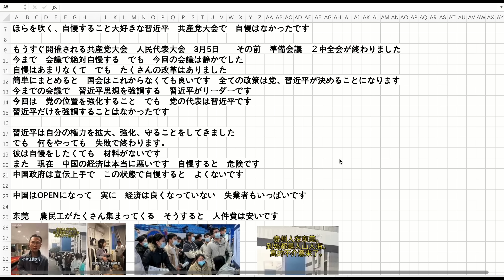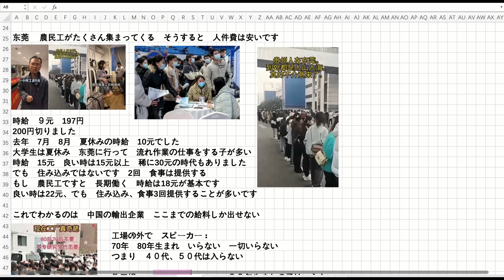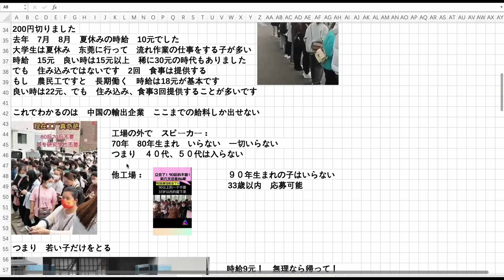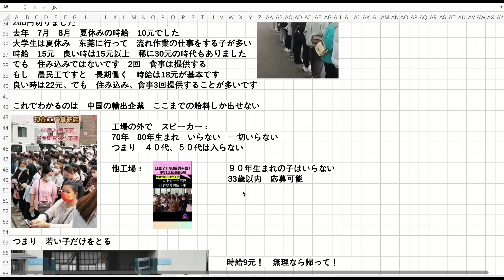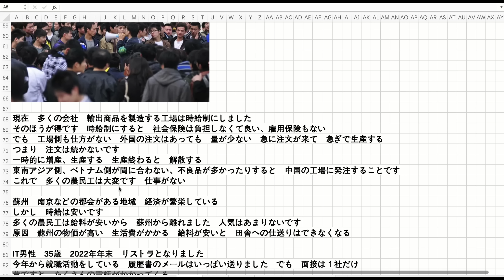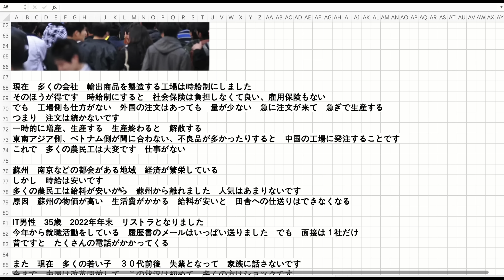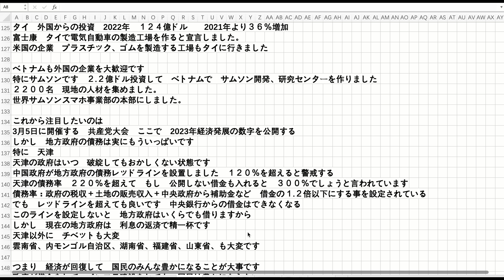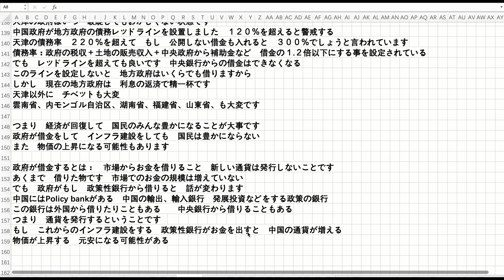中国の都会 仕事がない 広州の時給7元138円 35歳再就職困難